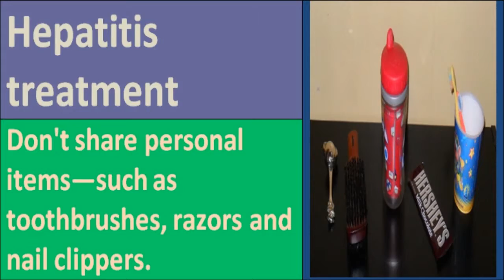View It!! --- how to cure hepatitis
how to cure hepatitis -- Hepatitis C is the most prevalent liver disease in the world. The World Health Organization considers Hepatitis C Virus (HCV) an epidemic. According to the Center for Disease Control (CDC), 20-30% of people with chronic Hepatitis C will eventually face life-threatening symptoms.